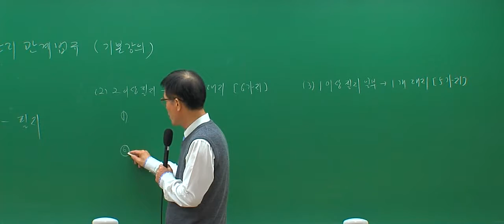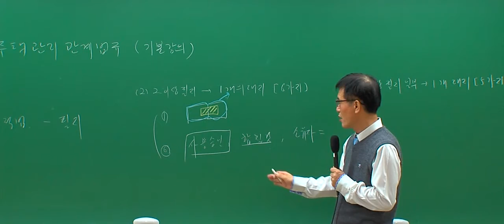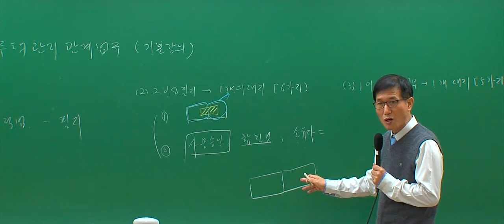[해커스 주택관리사 교재] 관계법규 기본이론 1장-총칙(유연철)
주택관리사교재 베스트셀러 1위 저자직강! 주택관리사 스타강사!